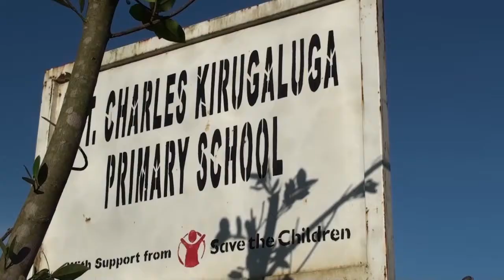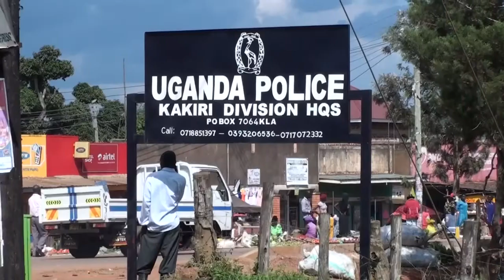OMUKULU WE SOMERO YA KATUUSAAKO ABAANA BATAANO OGWA BULIISA MAANYI